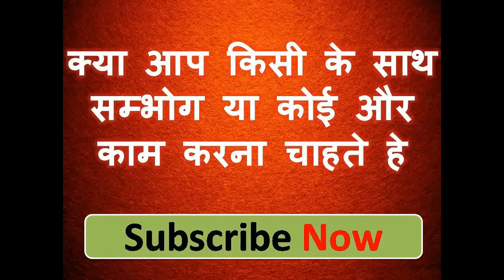जहा भी सिर्फ दो बार नाम लेते ही सम्भोग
नमश्कार